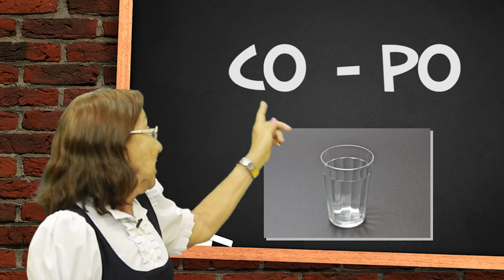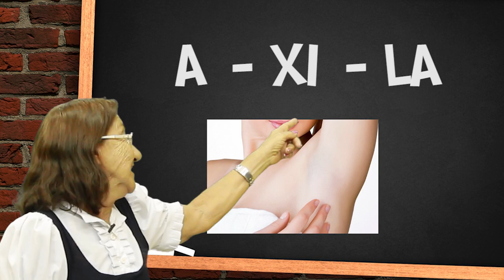AULAS DA IRENE - ZUMBI - AÇULETRANDO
Produção: @kekedentaooficial
Edição: @FelipeMoju